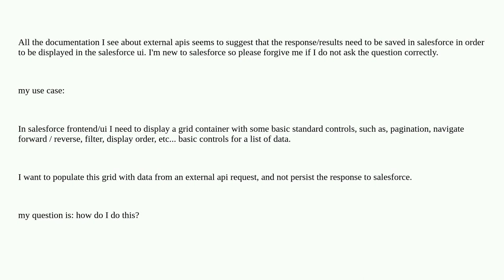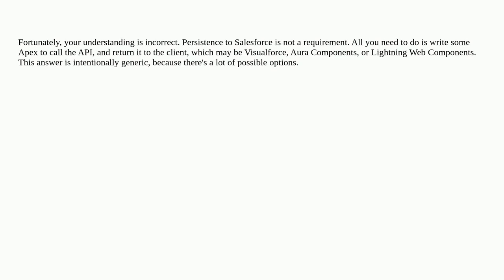Salesforce: Display only in SF from external api request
Display only in SF from external api request

A special thanks goes out to the awesome community

  external rest-api